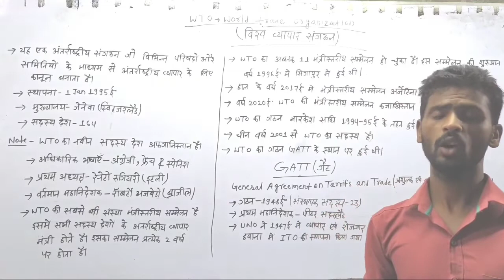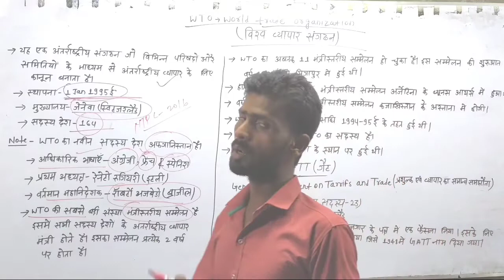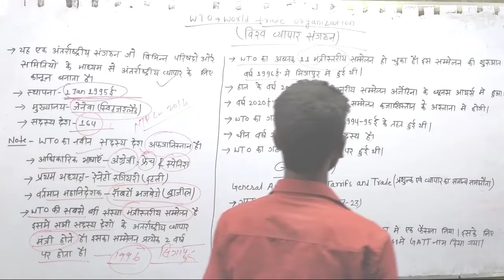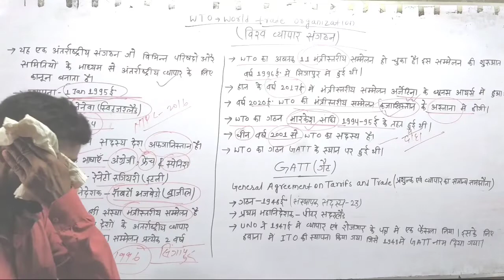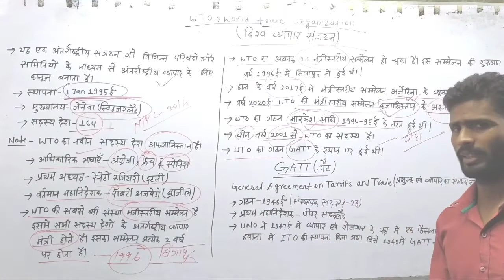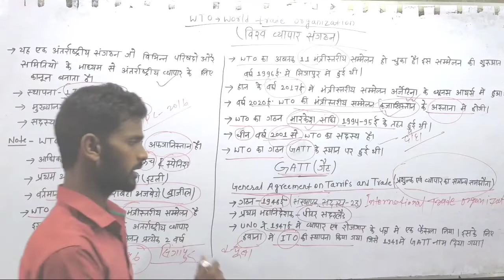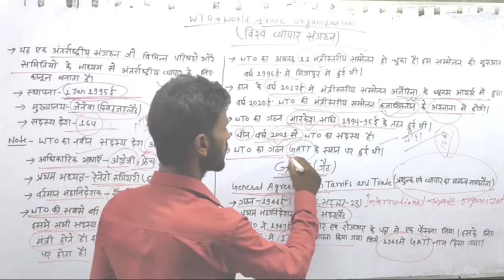विश्व व्यापार संगठन, पढ़ो ऐसे कि मजा आ जाए, पढ़कर जरूर देखें 100% समझ में आने की गारंटी l